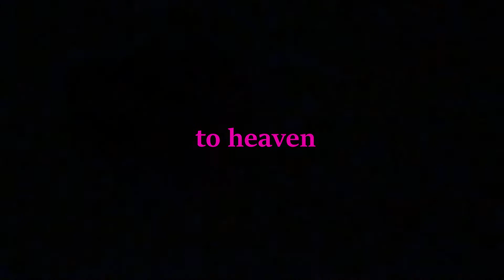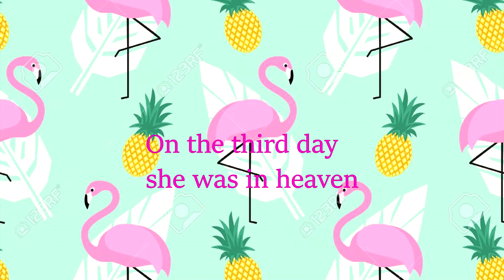Tropical love story -from paradise to heaven-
What do you see in a mirror that looks into another mirror? Do you know, Lady of Desire, that of the Golden Eyes? - The Old Man of Wandering Mountain
The neverending Story. Michael Ende

Tropical love story is a story that occurs between the duality of concepts which are neither antagonistic nor identical, one in a paradise on earth and another one in garden Eden. These two realities look at each other like two opposite mirrors, creating a third reality.

Triality: A third reality that gives way to an infinity of reflection or realities. An interplay of reflections that repeat infinitely, showing us the limitless possibilities of the existence.

The water symbolizes the first mirror, in a paradise on earth. When it is still and not moving, it reflects better “the reality”, while in the Garden Eden, it is the soul. Still not cleansed of all the earthly impurities, the other mirror receives via it the image of the hidden beauty. This dark reflection of the soul shares the final picture and therefore transforms itself. It is not a simple reflection but rather the soul capable of shaping the reflection, opening itself and creating reciprocity without limits.

“but I saw how my wandering spirit was reflected in your soul, and perceived itself like in a clear mirror”
Pedro Antonio de Alarcón

This third reality, inverted and perverted, is one of the many posible shapes and three characters: A female siren, a male siren (and its most boring form personified in a bored flamingo) and Jareth meet each other in this reality. Far from other more conventional realities, they let each other drive by their passionate wishes. Without knowing with certainty what they really desire, they live a distorted hedonistic reality where the only thing that matters is their own pleasure.

Nobody is pervert.